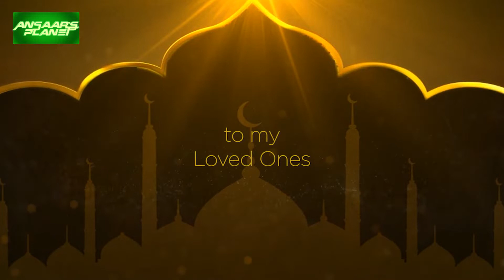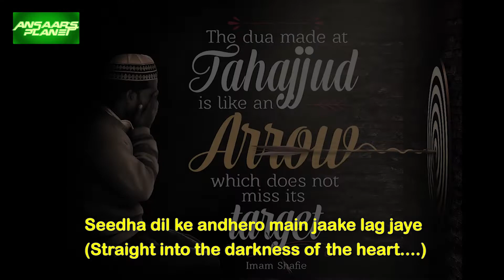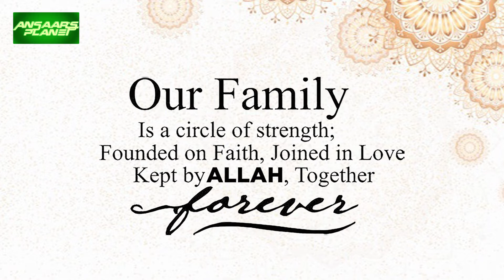Trust Allah | Keep Tawakkul | Allah is the creator Ar Rahman Ar Raheem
A small motivational video in times on anxiety and stress that is spread around the globe. Keep faith in Allah SWT.